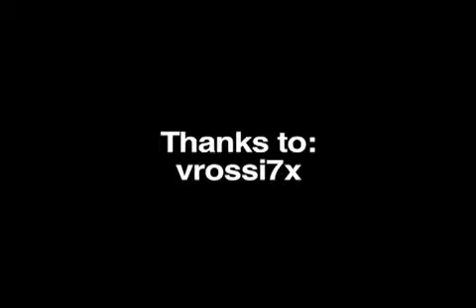Kitteh Vs RC Helicopter